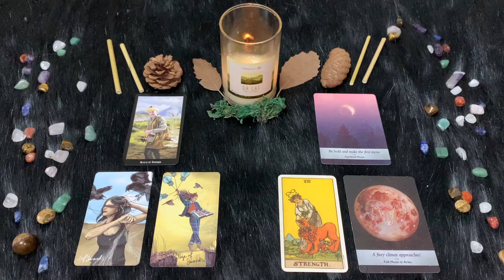Ariete ♈️ Giovedì 8 Giugno🔮 Oroscopo Paolo Fox - Difficile distinguere i sentimenti